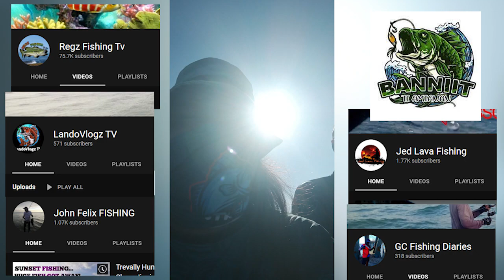Fishing Competition sa La Union 12/30/21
GEARS:

Tito Joen
Cangkek 682
Daiwa Finesse 2000
6lbs MLine
20Lbs Leader Line Mono
6.5g Minnow

Tito Paolo
Cangkek 682
Ryobi 800
6lbs MLine
9lbs Leader Line Mono
5g Minnow